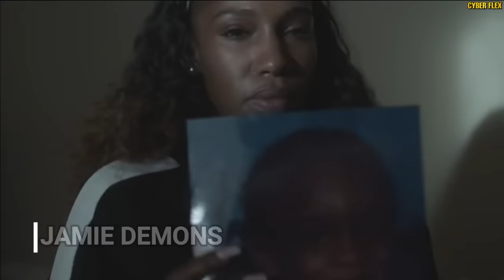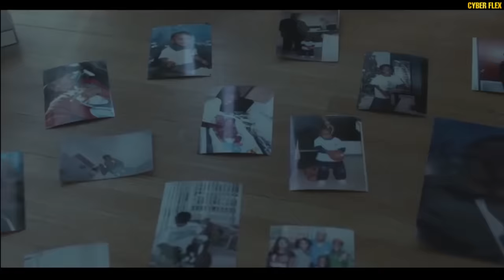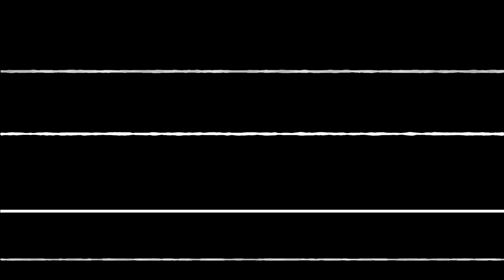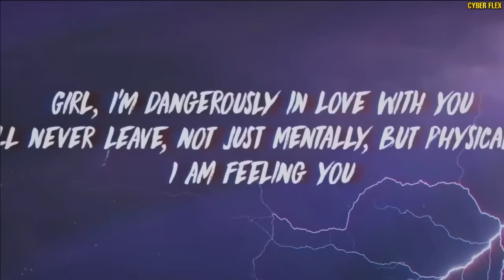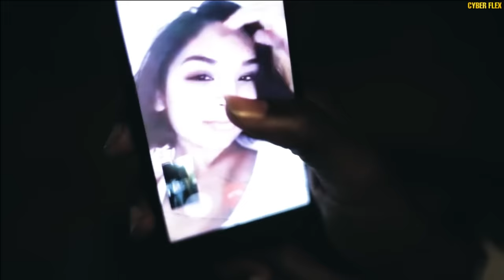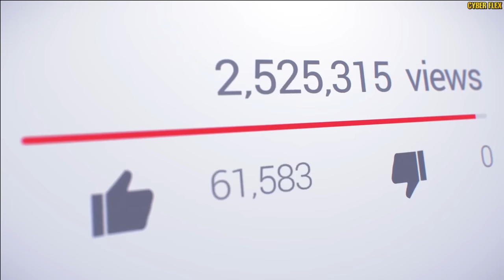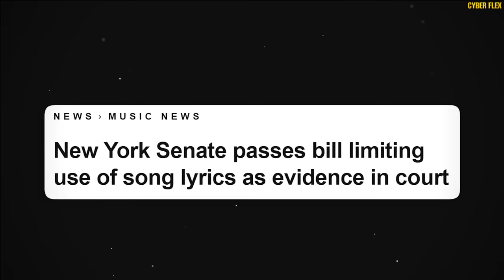Ang RAPPER na KINAKATAKUTAN ng LAHAT | (PINASLANG PATI KAIBIGAN?) "TRUE STORY"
Credits to: YNW MELLY , GENIUS , Patrick CC , ETC